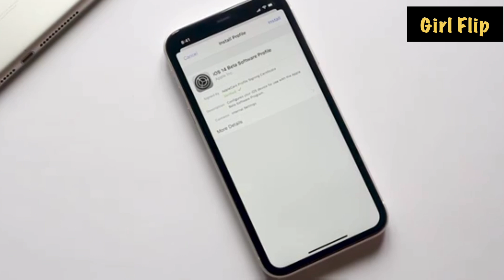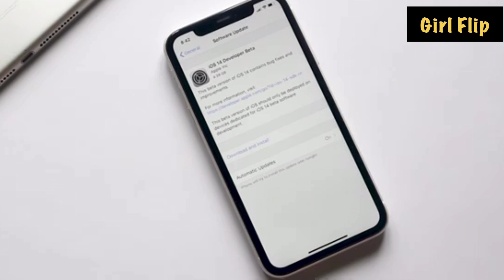How to install ios 14 beta Malayalam | ios 14 Features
how to install ios 14 beta
how to install ios14
How to install ios14 beta version
How to install ios 14 beta malayalam
How to reinstall ios 14 beta malayalam
How to remove beta version
How to reboot iphone